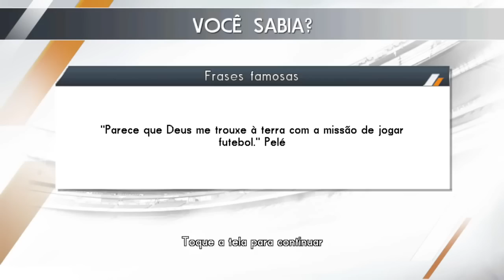حصريا لعبة real football 2014 تعمل على جميع أجهزة الاندرويد